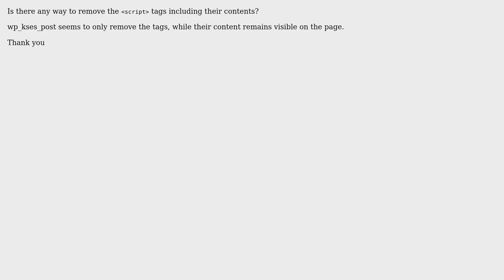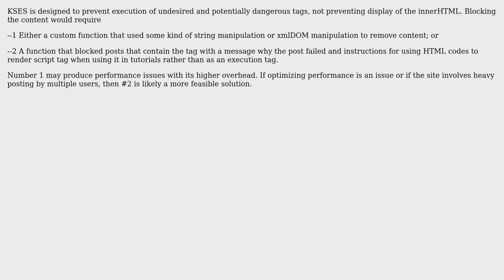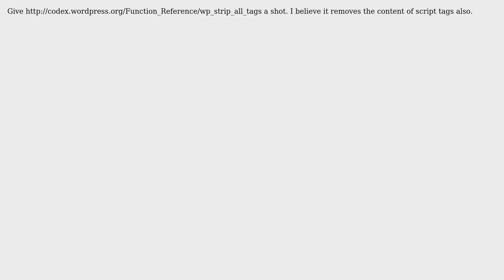Wordpress: wp_kses_post only removes ‹script› tags, but not their content (4 Solutions!!)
Wordpress: wp_kses_post only removes ‹script› tags, but not their content

With thanks & praise to God, and with thanks to the many people who have made this project possible! | Content (except music & images) licensed under cc by-sa 3.0 | Music | Images & others | With thanks to user vancoder user Gregory Schultz user Dallas user Alex Dumitru user Alexander Ivashchenko and the Stack Exchange Network Trademarks are property of their respective owners. You are responsible for your own actions.